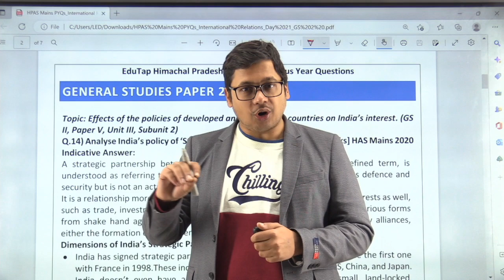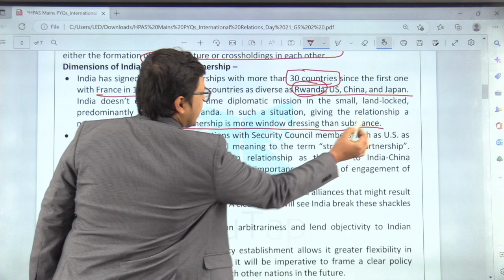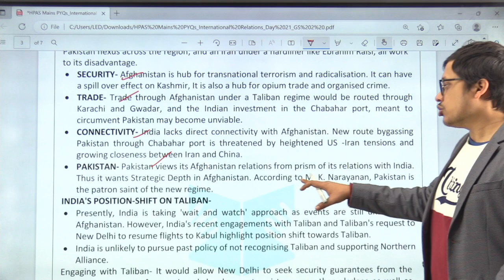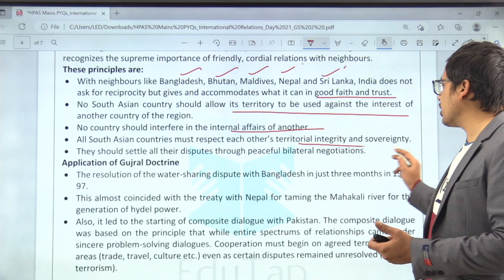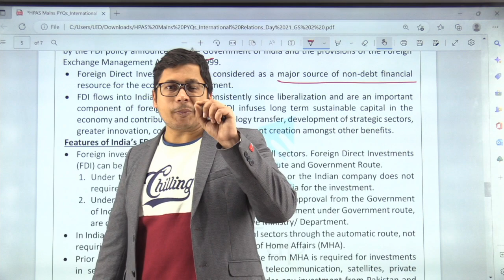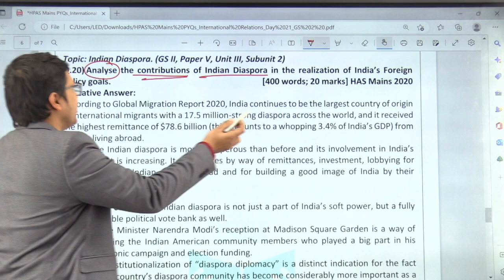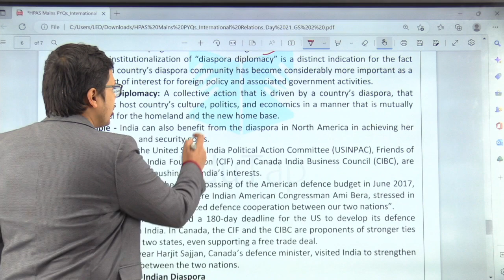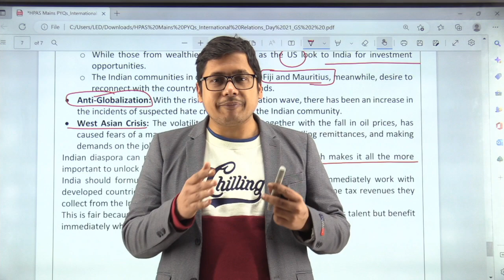HPAS Mains Previous Year Questions Analysis | International Relations Mains 2018-2020 | GS 2, Day-21